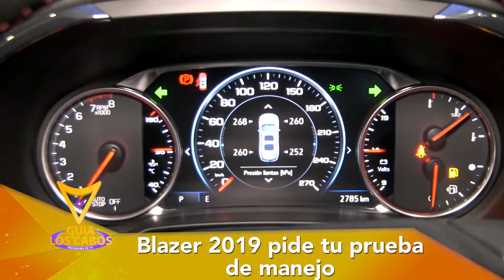CHEVROLET LOS CABOS PRESENTA SUS NUEVAS UNIDADES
CHEVROLET LOS CABOS PRESENTA SUS NUEVAS UNIDADES, LA BLAZER Y CHEYENNE 2019, NO OLVIDES PEDIR TUS PRUEBAS DE MANEJO.